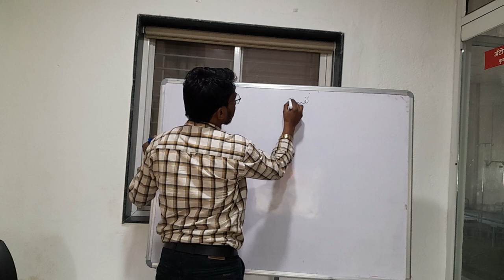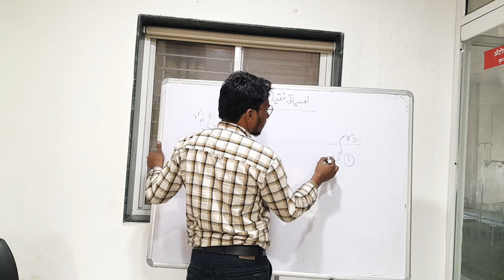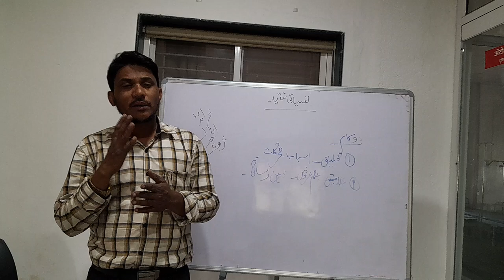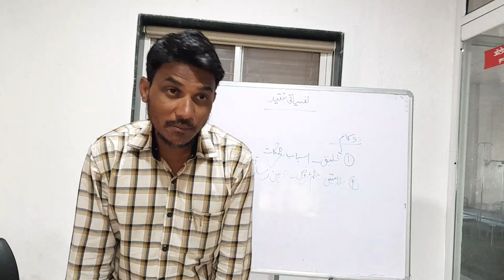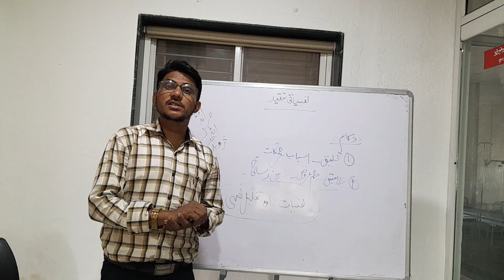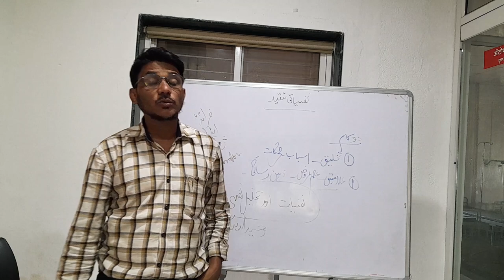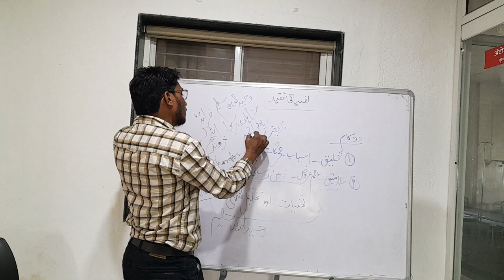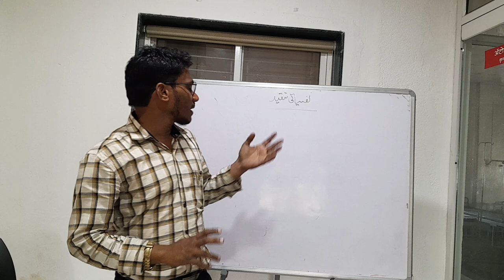NAFSIYATI TANQUEED 4(DR MOHD ABRARULHAQ)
BATY URDU ADBI TANQUEED